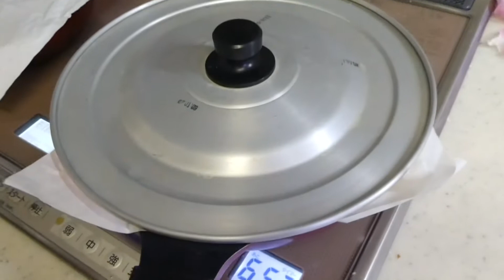21B06緊急事態宣言フーさんフライパンでマフィンを焼く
健康維持の目的で
明日、人の少ない
荒サイ左岸へ行くことに
フーさんフラウパンで
パンを焼いてくれました♪